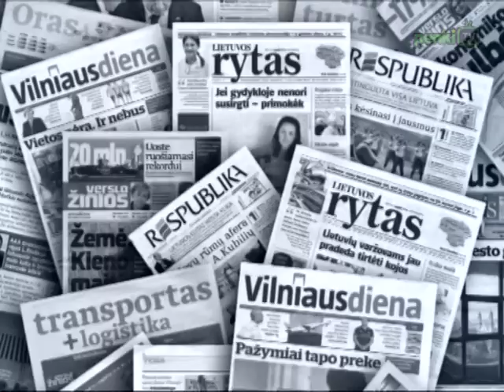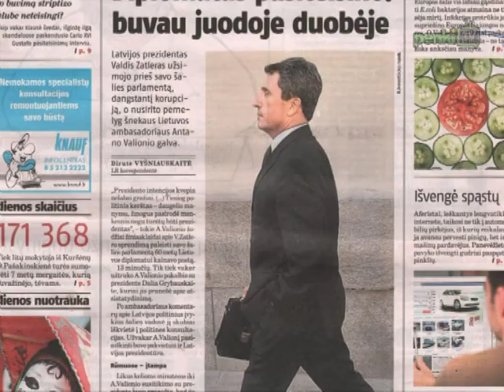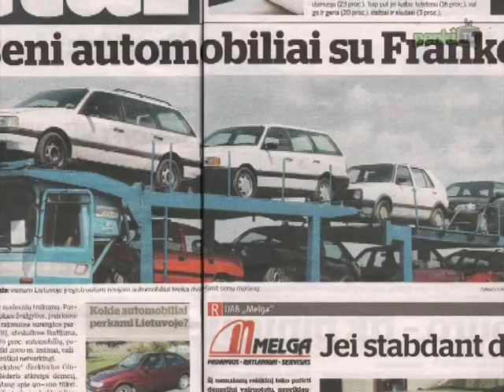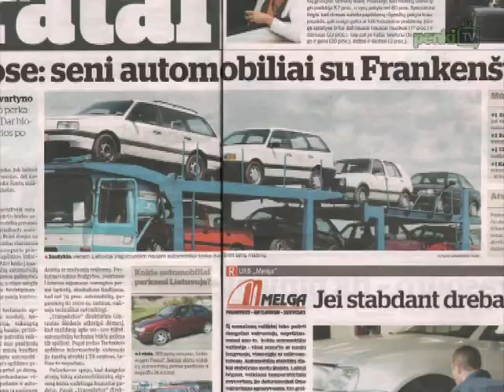Laikraščių apžvalga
„Respublikoje" rašinys -- „Lietuviai emigruos mėgintuvėliuose". „Lietuvos rytas" nagrinėja ambasadoriaus Antano Valionio situaciją po jo komentarų žiniasklaidai apie Latvijos politinius įvykius. Rašinys „Verslo žiniose":  „Dujų kainos koreguoja verslo planus." „Vilniaus diena" teigia, kad nuo kitų metų tautinių mažumų mokyklose lietuvių kalba turėtų būti dėstoma daugiau dalykų, tačiau tai sukels nemažai problemų dėl to, kad dažnai lietuvių kalbos nemoka mokytojai. „Vilniaus dienoje" teigiama, kad mūsų šalis ir toliau neatsikrato Europos automobilių sąvartyno statuso.